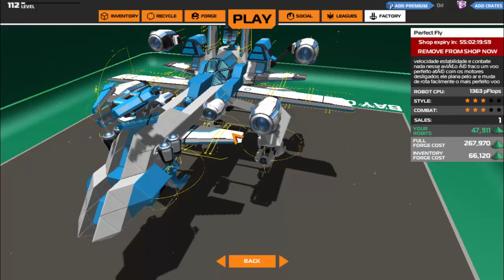Robocraft novo modelo na loja Dextrier T9